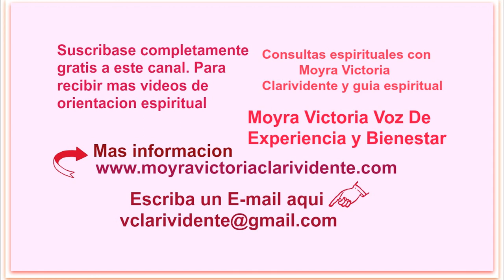CELEBRAMOS EL DIA DE ACCION DE GRACIAS- Ritual De Agradecimiento y De GRACIAS 11-2018-Moyra Victoria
CELEBRAMOS EL DIA DE ACCION DE GRACIAS- Ritual De Agradecimiento y De GRACIAS 11-2018, es el video que les traigo. Dar las gracias y sentirnos agradecidos es una forma de atraer mas bendiciones a nuestra vida. Este dia 22 de noviembre 2018 estamos celebrando este dia de ACCION de GRACIAS lo celebramos y damos las gracias por todo. Cualquier pregunta hacerla debajo de este video. Mucha suerte y bendiciones.

Este video tiene CopyRight, pertenece a Moyra Victoria Clarividente. Cualquier copia para lograr bienes lucrativos seran reportados de inmediato a YouTube. Tambien las personas que entran a este canal poniendo enlaces para buscar clientes y ofrecer sus servicios, tambien seran reportados a YouTube de inmediato.